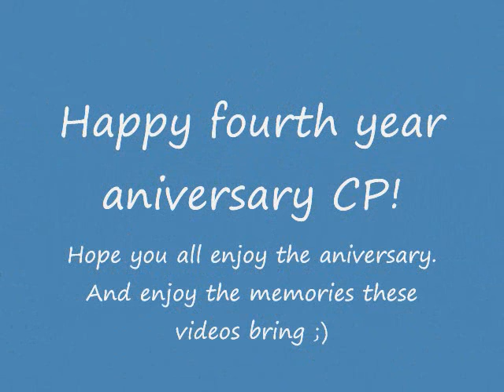Club penguin~ Fourth Aniversary! ~And where the hat is~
Here are for the memories in the future and where the hat is in the present